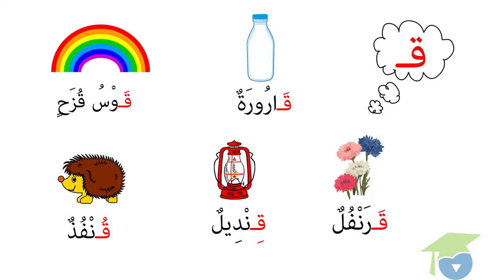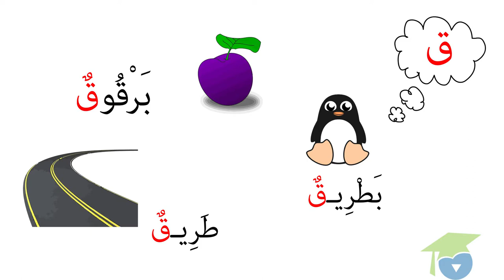القاف و الحاء